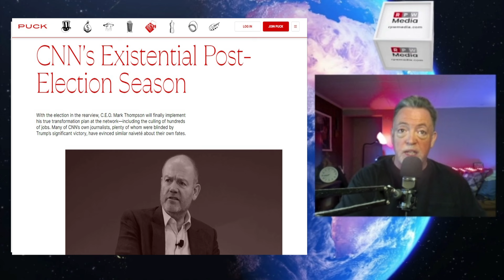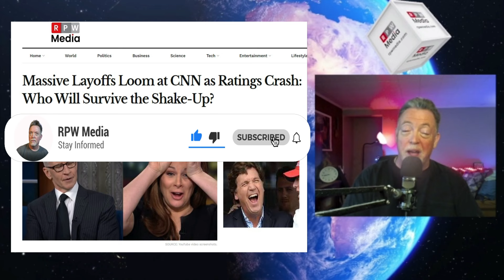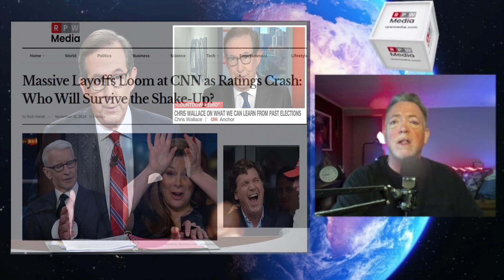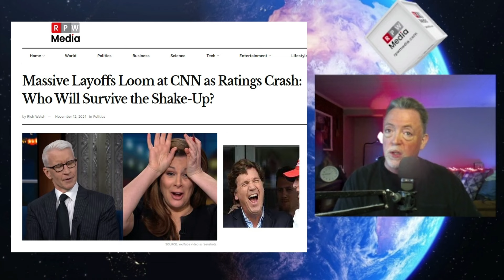CNN’s Crisis: Layoffs Due To Ratings Crash With Top Stars in Trouble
CNN is in panic mode, with post-election ratings hitting rock bottom and big changes on the horizon. Executives are reportedly gearing up for significant layoffs, even possibly targeting top names like Anderson Cooper, Erin Burnett, Jake Tapper, and Wolf Blitzer. But what’s really happening behind the scenes? In this video, we get into CNN’s financial struggles, the speculation around their high-paid stars, and the new 'digital-first' vision by CEO Mark Thompson.

👉 *Livestream every Friday at 6 PM EST: Tune in for our weekly conservative news and humor livestream, where we tackle the biggest stories of the week with common sense and a touch of sarcasm.*

Join us every Friday for our livestream, where we break down the week’s craziest news stories!*